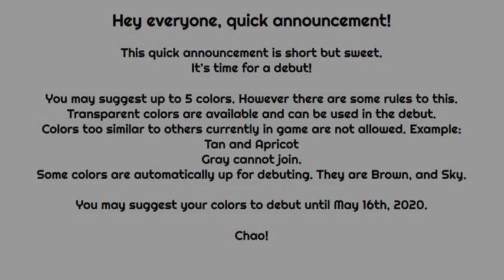Kyalgosupersathlon Announcement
Nightkilla - Problematic